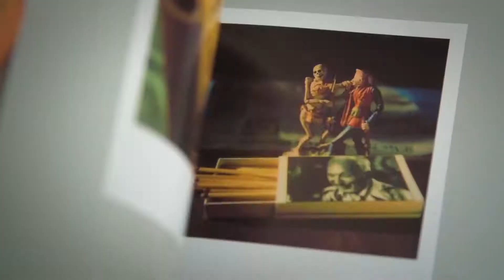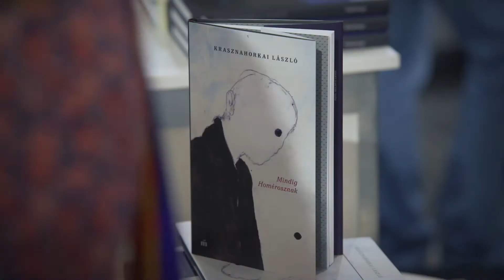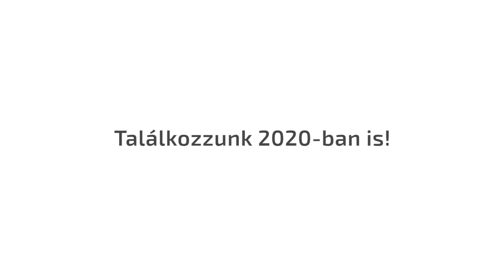CAFe Budapest 2019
Ilyen volt az idei fesztivál. Köszönjük, hogy velünk voltatok, találkozunk 2020-ban!